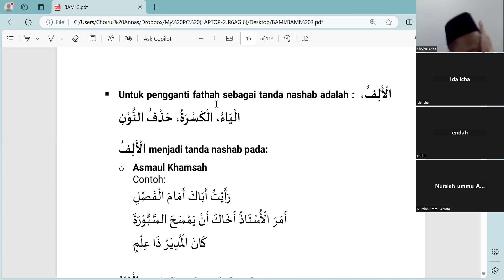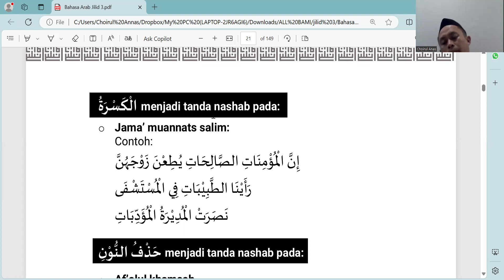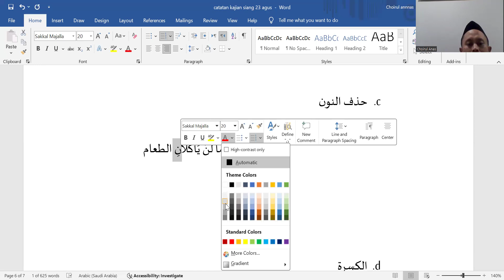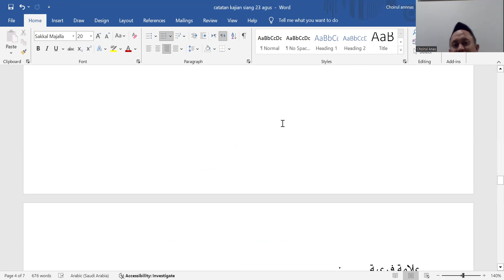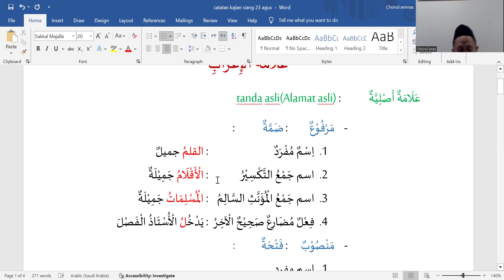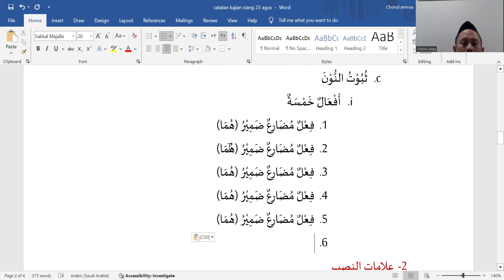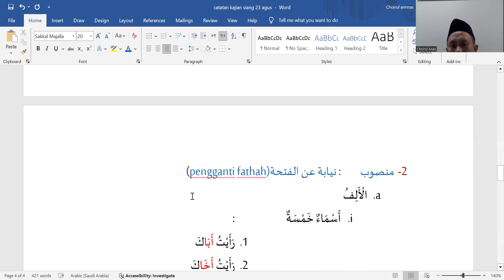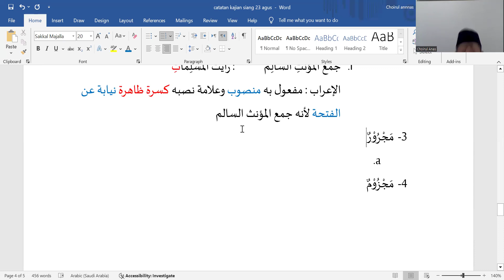alamat far'iyyah fathah bab 3 bami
ngaji bareng ustadz Choirul Annas